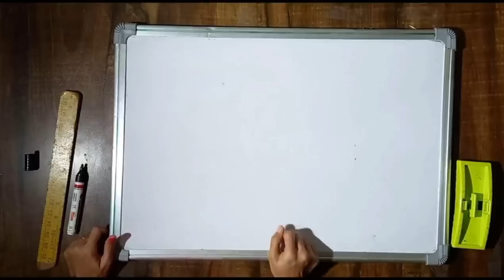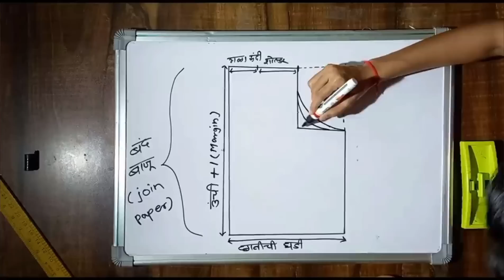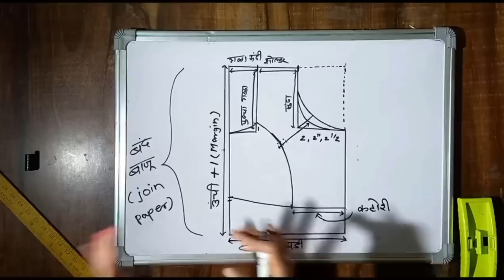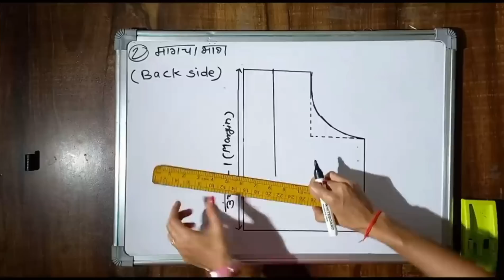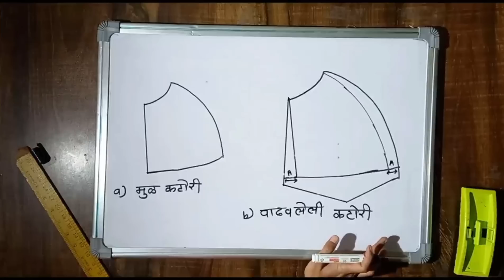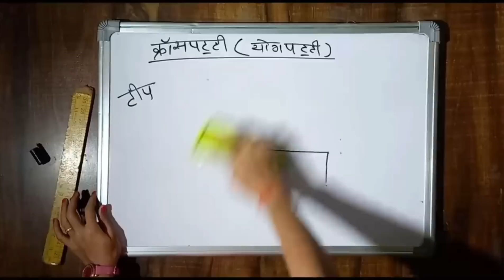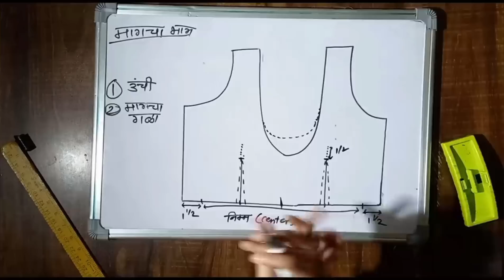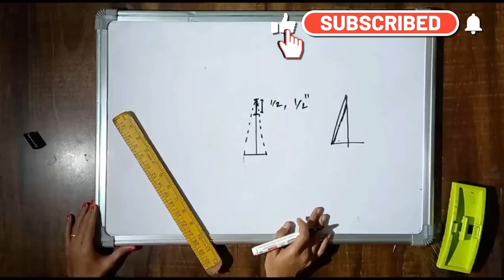कटोरी ब्लाऊज आकृती समजून घ्या.., कोणत्याही मापाची परफेक्ट कटिंग करायला शिका../katori blouse Diagram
katori blouse diagram
blouse cutting perfect diagram
katori diagram